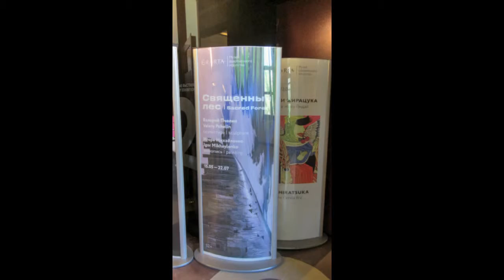Священный лес ЭРАРТА путешествуем с Ларуссия